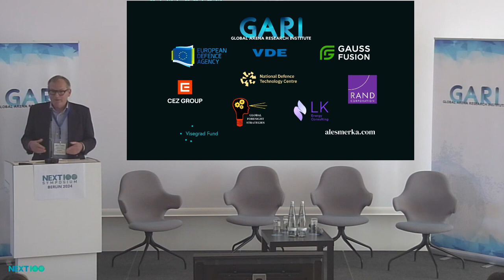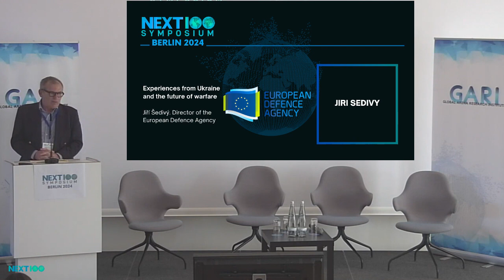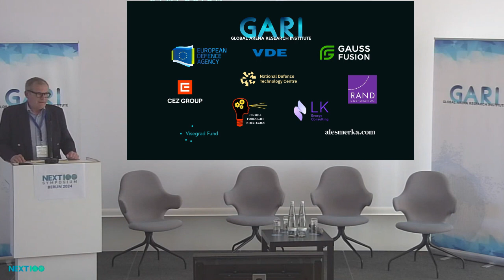Jiri Sedivy: Experiences from Ukraine & the Future of Warfare - Next 100 Symposium 2024 Berlin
Jiri Sedivy, Chief Executive of the European Defence Agency
Jiří Šedivý has been the Chief Executive of the European Defense Agency since 2020.Additionally, he has served as the Special Representative of the Czech Ministry of Foreign Affairs for Resilience and New Threats since 2019. Prior to that position he served as the Permanent Representative of the Czech Republic to NATO from 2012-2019. He served as the Deputy Minister of Defense (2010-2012 and 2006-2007), NATO Assistant Secretary General for Defense Policy and Planning(2007–2010), Deputy Minister for European Affairs (January – September 2007). From 2004 to 2006, he was professor of security studies at the George C. Marshall European Center for Security Studies. Between 1999 and 2004, he was the director of the Institute of International Relations in Prague, and assistant professor of international relations at Charles University. He is a graduate of Charles University, Prague (PhD in political science, 1999), and of King’s College, London (MA in war studies, 1995).

Next 100 Symposium
The Next 100 Symposium, a conference by the Global Arena Research Institute, bringing together leaders and experts across various disciplines, has served as a platform for fostering open discussion on global challenges since its inception. The inaugural Next 100 Symposium in the fall of 2018 commemorated the centenary of the First World War's end. Inspired by a spirit of rebuilding trust and stability from the ruins of post-war Europe, we sought to shift from crisis-driven language, exploring how science, technology, and open, cross-disciplinary dialogue could transcend the darkening global horizons. The past six years did not offer much optimism in this regard. The COVID-19 pandemic acted as a global accelerator, exacerbating underlying social, economic, and political issues, while also introducing many new ones. True to the original ethos of the Next 100, we reject the notion of deepening disorder, mistrust, and polarization as the "new normal." The 2024 Berlin edition aims to identify realistic, actionable paths forward, particularly in the context of the upcoming European parliamentary elections and the upcoming European Commission.